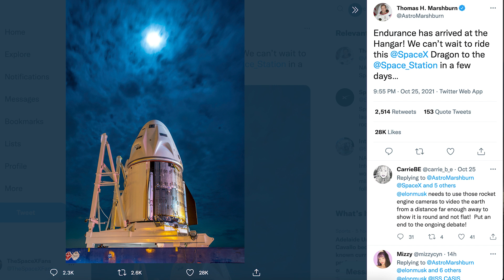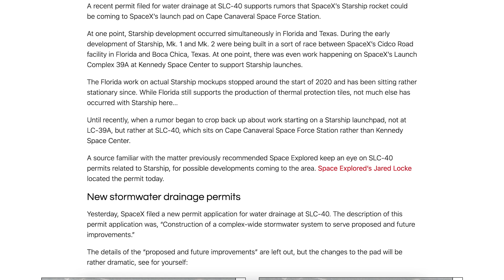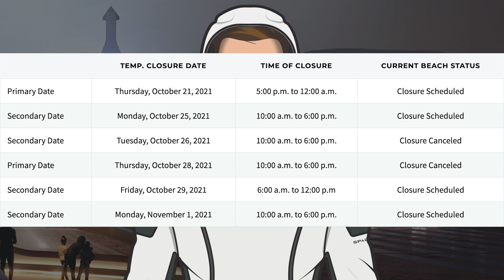SpaceX Starship Updates! Future Prototypes Continuing to Progress! TheSpaceXShow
Welcome to the latest SpaceX Starship updates video from TheSpaceXFans. We have a bunch of crew Dragon information, including a launch soon for the standard SpaceX news. Over in Boca Chica, work continues with orbital infrastructure as they continue work on the chopstick catching arms. Then, after some successful status fire tests, Starship 20 continues to be worked on, hopefully we can see some more testing soon. Then, we also have future prototypes continuing to progress! Sit back and enjoy!

Sources / Accreditations:
Mary (BocaChicaGal). Booster 6 Aft Dome Ready for Sleeving | SpaceX Boca Chica. YouTube. NASASpaceflight. October 26, 2021.

Mary (BocaChicaGal). Ship 21 Nosecone Rolled Out of Production Tent Ahead of Stacking | SpaceX Boca Chica. YouTube. NASASpaceflight. October 25, 2021.

Nic Ansuini. Hydraulic Actuator Lifted For Fit Checks on Mechazilla's Chopsticks | SpaceX Boca Chica. YouTube. NASASpaceflight. October 27, 2021.